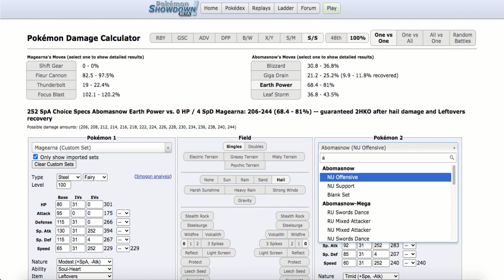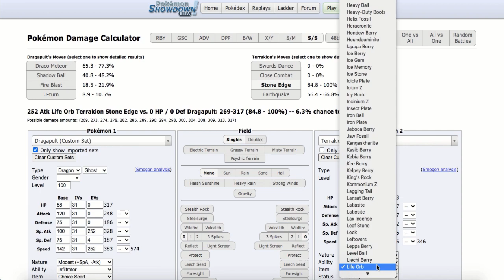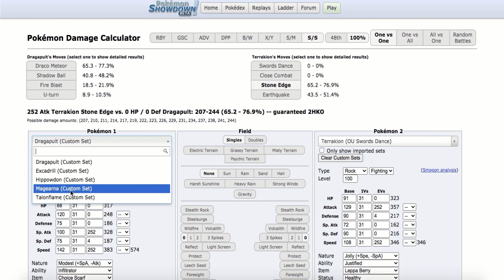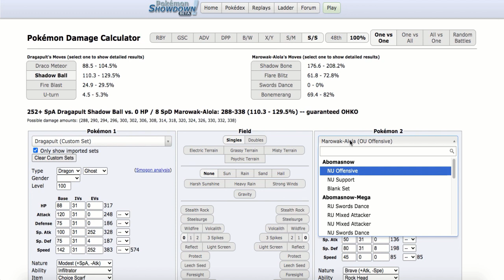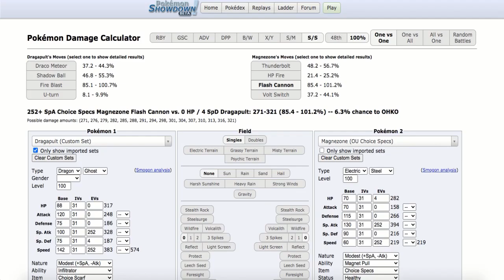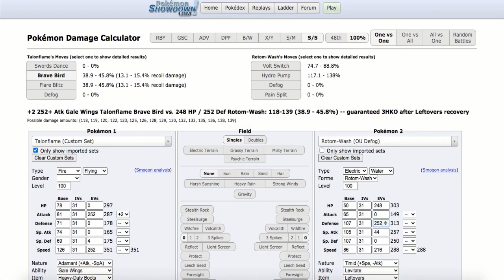Magearna Is As Broken As Ever :D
Shift Gear Magearna with Soul Heart was arguably Pokemon Showdown’s most threatening sweeper for Smogon OU last gen. Now its back with the Isle Of Armor :) if you want to use this Magearna team, feel free to grab it from down below

The Team:

Magearna @ Leftovers
Ability: Soul-Heart
EVs: 252 SpA / 4 SpD / 252 Spe
Modest Nature
IVs: 0 Atk
- Shift Gear
- Fleur Cannon
- Thunderbolt
- Focus Blast

Urshifu @ Choice Band
Ability: Unseen Fist
EVs: 252 Atk / 4 SpD / 252 Spe
Jolly Nature
- Sucker Punch
- Wicked Blow
- Close Combat
- U-turn

Dragapult @ Choice Scarf
Ability: Infiltrator
Modest Nature
- Draco Meteor
- Shadow Ball
- Fire Blast
- U-turn

Excadrill @ Leftovers
Ability: Sand Rush
Jolly Nature
- Rapid Spin
- Earthquake
- Iron Head
- Swords Dance

Hippowdon @ Leftovers
Impish Nature
- Stealth Rock
- Earthquake
- Slack Off
- Whirlwind

Talonflame @ Heavy-Duty Boots
Ability: Gale Wings
Adamant Nature
- Swords Dance
- Brave Bird
- Flare Blitz
- Defog